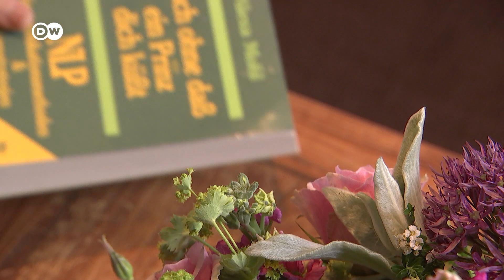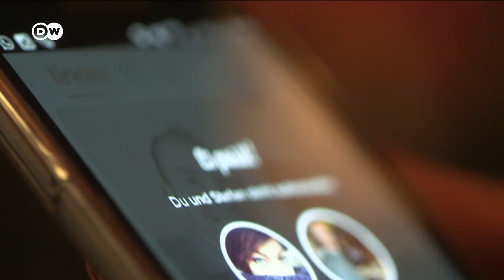"Situationship" en lugar de una relación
Una "situationship" es una relación íntima pero temporal, sin promesas ni obligaciones. Algunos la consideran "una amistad con derechos". Para otros es la consecuencia de la incapacidad que experimentan muchas personas para comprometerse.
¿Has vivido alguna vez este tipo de relación?